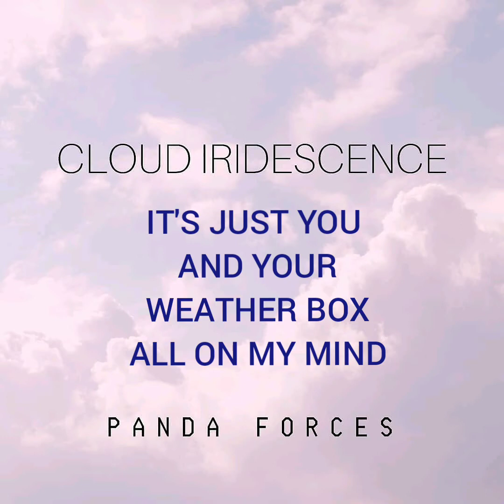Weather Box with Lyrics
Our original song Weather Box!